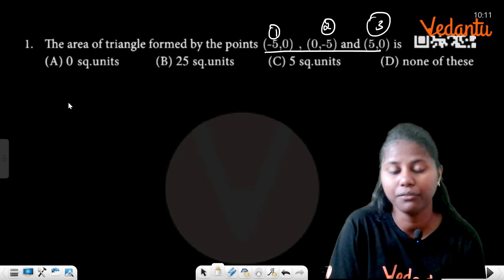10th Maths | Chapter 5 ONE MARK SOLVED | Public Exam 2025 | Janasruthi Ma'am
Welcome to Vedantu 9th 10th State Board Tamil!

10th Maths | Chapter 4 ONE MARK SOLVED | Public Exam 2025 | Janasruthi ma'am
Struggling with one-mark questions in Class 10 Maths Chapter 4? 🤔 We've got you covered! In this session, Janasruthi Ma'am simplifies and solves important one-mark questions step by step, making it super easy for you to ace your Class 10 Public Exam 2025. 💯